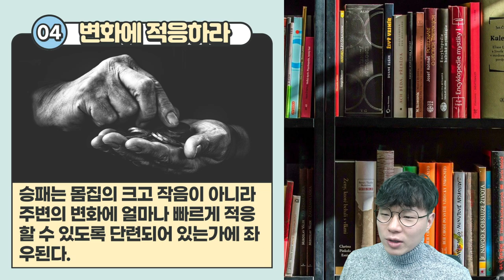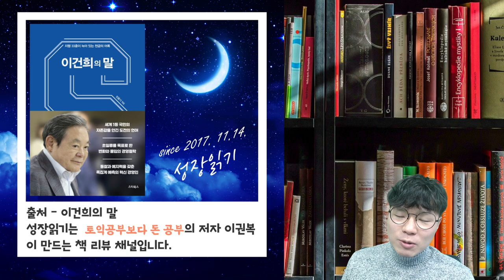삼성전자 이건희 회장 어록 BEST 8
*이 영상은 제작지원금을 받아 만들어졌습니다.

고맙습니다.